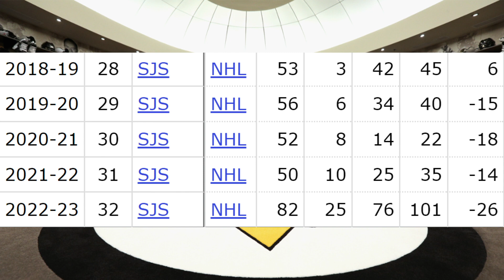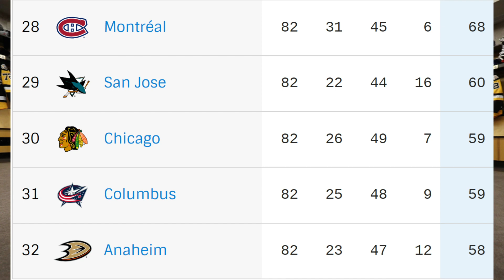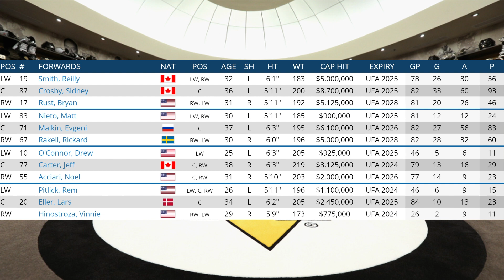Are the Pittsburgh Penguins Cup Contenders?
After the big trade to acquire Erik Karlsson are the Pittsburgh Penguins Stanley Cup Contenders?

$1200 USD Prize For League Winner With NO ENTRY FEE